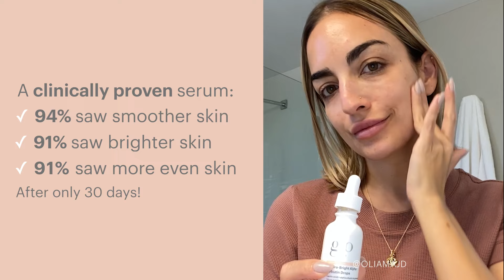Hydra Bright Alpha Arbutin Drops Clinically Proven to Brighten + Smooth Skin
Dullness, dark spots, and signs of sun damage are visibly diminished with Hydra-Bright Alpha Arbutin Drops. Not to be confused with skin lightening, this formulation is hydroquinone-free, leveling-up on alpha arbutin - a natural plant-based alternative, for a gentle yet effective approach to treating pigmentation issues, and restoring radiance. Reducing the appearance of fine lines and wrinkles, this supercharged serum promotes a natural, lit-from-within skin luminosity that shines out.

About Glo Skin Beauty
Delivering on the promise of healthy, beautiful skin is what drives us every day at Glo Skin Beauty. Our innovative skincare and nourishing mineral makeup collections (formerly known as glo therapeutics and glo minerals, respectively) work together seamlessly to reveal your authentic best. Whether you begin with our skincare or makeup collection – you will experience the distinction of our proprietary formulas and the confidence that comes with transformative skincare results.